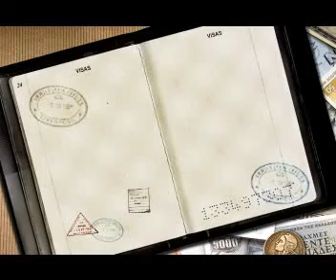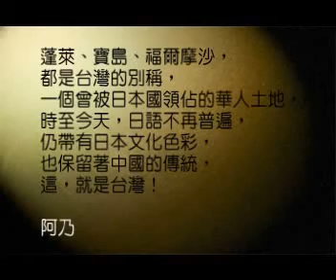TwVblog019_信義區閒逛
覺得環球旅人🌏介紹不錯的話，給予我們讚好👍👍，繼續留意我們的新介紹吧！

微博Weibo：環球旅人Trafolife
微信公眾號：環球自助旅遊搶先報